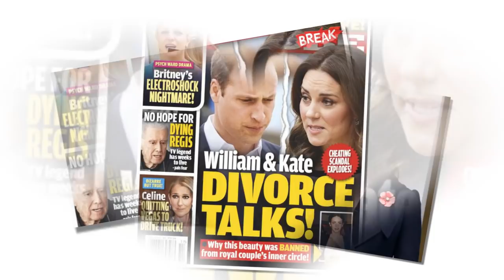Kate Middleton SHOCK: Royal expert declares William and Kate will 'divorce'